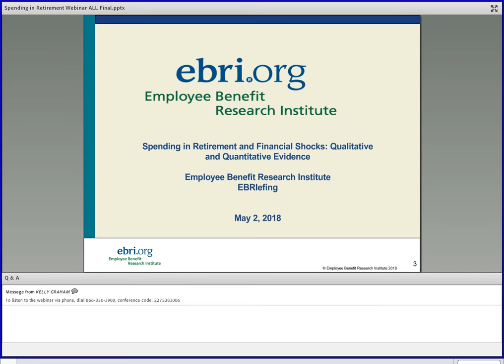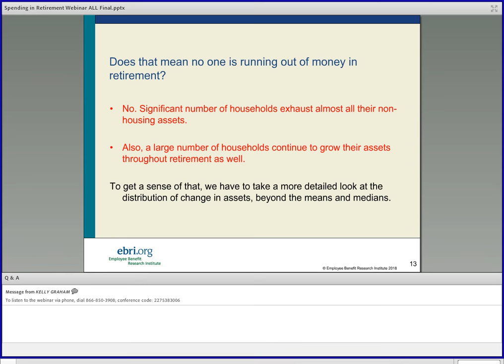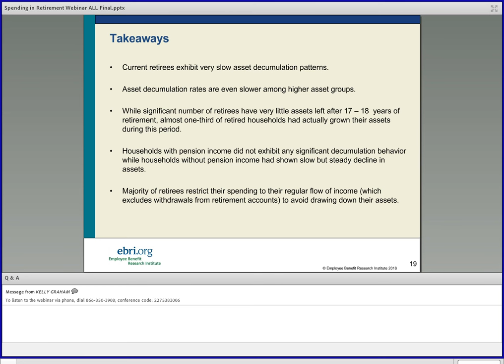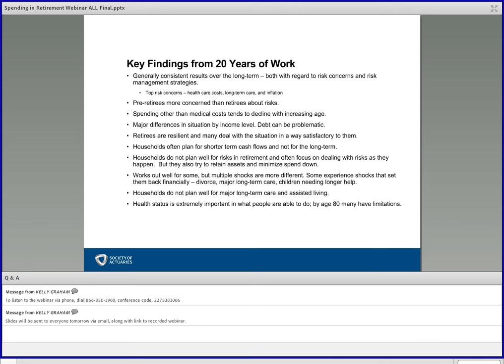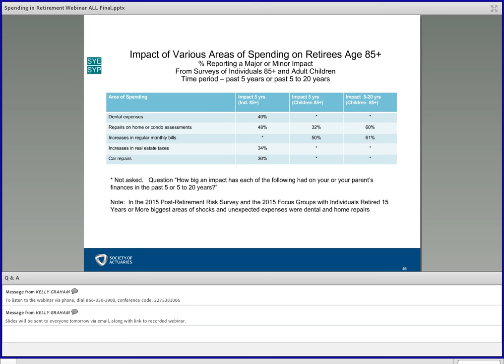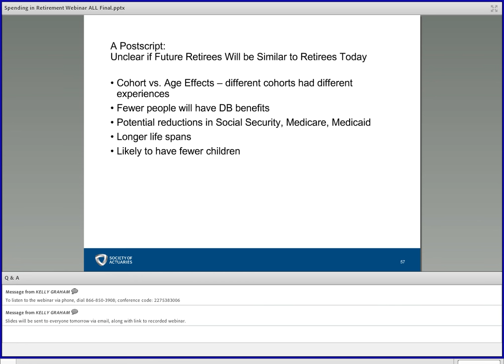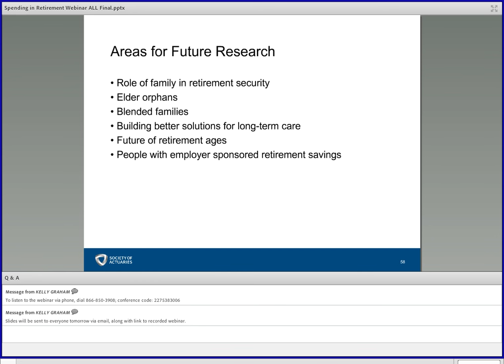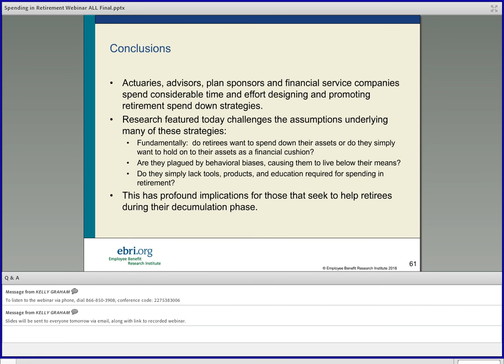Spending in Retirement and Financial Shocks Qualitative and Quantitative Evidence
Retirement modeling tools make assumptions about how retirees will spend down their accumulated assets to fund their retirement needs, but do people actually behave like this? Hear from experts that have analyzed both qualitative and quantitative data to explore this topic.

Sudipto Banerjee explores analysis he conducted as Research Associate at EBRI using data from the Health and Retirement Study that shows actual spending patterns among retirees. Sudipto also delves into a critically important factor in spending behavior: the likelihood that a retiree will receive an enormous shock in the form of out-of-pocket health costs.

Anna Rappaport, Chair of the Society of Actuaries Committee on Post-Retirement Needs and Risks, compares findings from interviews with long-term retirees and their families on how they have coped with managing their finances during the first decade and a half of retirement, including adjusting to financial shocks along the way.